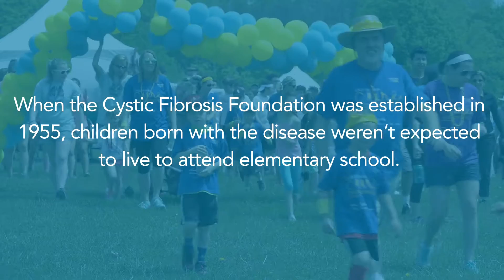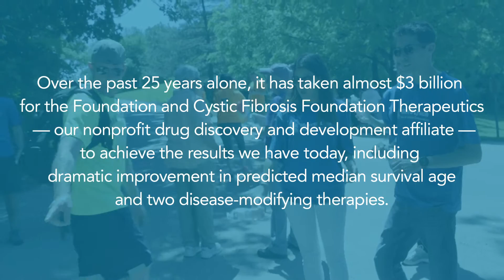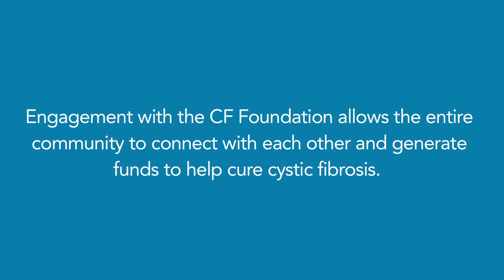CF Foundation | Become a Corporate Sponsor!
Businesses of all sizes have the power to help add tomorrows. In this video, hear from some of our existing corporate sponsors and learn how your company can help support the search for a cure.